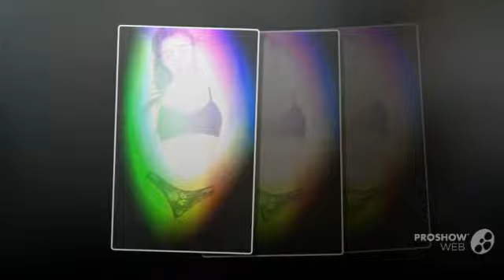Lingerie Art 2016